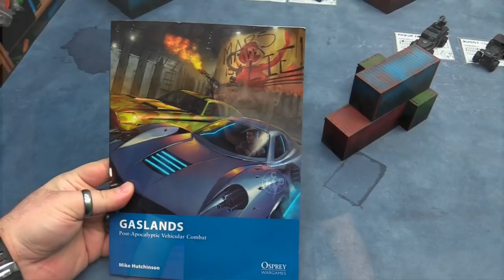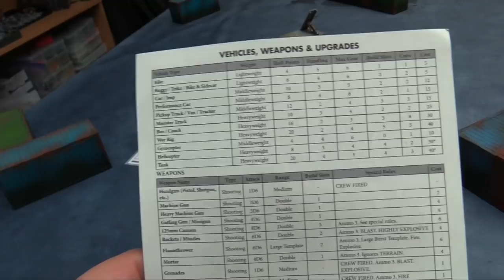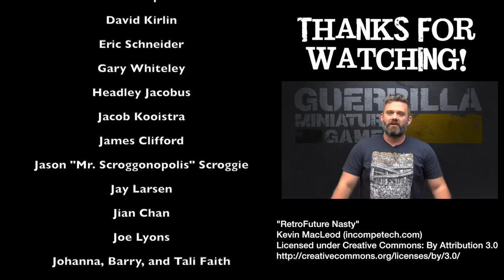Let's Play! - Gaslands by Osprey Games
It's the year 2018 and Mars rules the solar-system. After reaching the Red Planet in the 1970s, humanity was divided into the ever expansionist Martian government and the old nations of Earth. A single decisive invasion left Earth a shattered ruin and installed Mars as their rulers. The internet is gone, but the Network runs entertainment for the masses and a chance at a better life on the Red Planet: Gaslands. Strap into your vehicle and prepare for the race of your life.